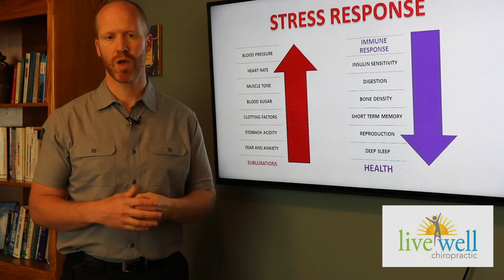Chiropractic Medicine New Paris PA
𝐂𝐡𝐢𝐫𝐨𝐩𝐫𝐚𝐜𝐭𝐨𝐫𝐬 𝐚𝐫𝐞 𝐬𝐭𝐫𝐞𝐬𝐬 𝐫𝐞𝐥𝐢𝐞𝐯𝐢𝐧𝐠 𝐞𝐱𝐩𝐞𝐫𝐭𝐬.

When the body is under stress a bunch of really bad stuff happens.

⬆️Blood pressure
⬆️Heart rate
⬆️Blood sugar
⬆️Fear and anxiety

⬇️Immune response
⬇️Digestion
⬇️Bone density
⬇️Short term memory
⬇️Reproduction
⬇️Deep sleep

𝑨𝒏𝒅 𝒖𝒍𝒕𝒊𝒎𝒂𝒕𝒆𝒍𝒚 ⬇️ 𝑯𝒆𝒂𝒍𝒕𝒉

Chiropractors can relieve this stress by 𝐫𝐞𝐭𝐮𝐫𝐧𝐢𝐧𝐠 𝐭𝐡𝐞 𝐛𝐨𝐝𝐲 𝐭𝐨 𝐢𝐭𝐬 𝐧𝐚𝐭𝐮𝐫𝐚𝐥, 𝐡𝐞𝐚𝐥𝐭𝐡𝐲, 𝐡𝐞𝐚𝐥𝐭𝐡𝐲 𝐬𝐭𝐚𝐭𝐞.  𝐈𝐧 𝐢𝐭𝐬 𝐨𝐩𝐭𝐢𝐦𝐚𝐥 𝐜𝐨𝐧𝐝𝐢𝐭𝐢𝐨𝐧 𝐭𝐡𝐞 𝐛𝐨𝐝𝐲 𝐜𝐚𝐧 𝐫𝐞𝐩𝐚𝐢𝐫 𝐩𝐚𝐬𝐭 𝐝𝐚𝐦𝐚𝐠𝐞 𝐚𝐧𝐝 𝐩𝐫𝐞𝐯𝐞𝐧𝐭 𝐟𝐮𝐭𝐮𝐫𝐞 𝐝𝐚𝐦𝐚𝐠𝐞.  All of this without 💊 or 💉. 👍